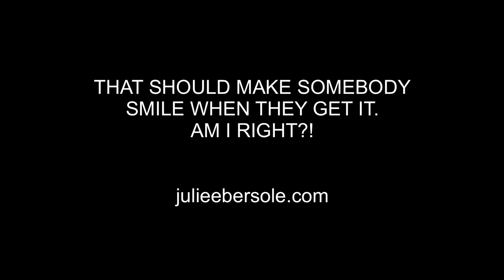RELAX & CREATE - RAINBOW DIE CUT (music/no voice)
Watercolor a rainbow using Clean Color Real Brush Markers; when it's dry, die cut a scripty sentiment and mount it over strips of popped up card stock.  Blog post
Totally Random Sayings Vol. 3 by Julie Ebersole, Essentials by Ellen Clear Stamps
Big Scripty Hello by Julie Ebersole, Essentials by Ellen Designer Dies
Mini MISTI Laser Etched Stamping Tool (6-1/8 X 7), My Sweet Petunia
Ranger Multi Medium, Matte Mini, 1/2 oz.